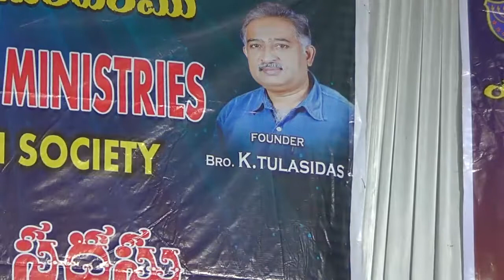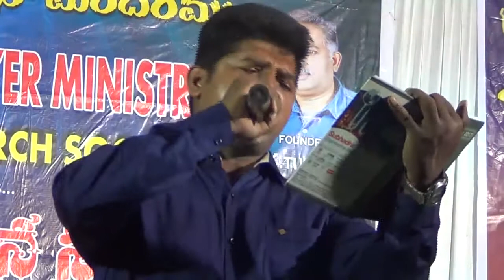Na balama song by crs Raja